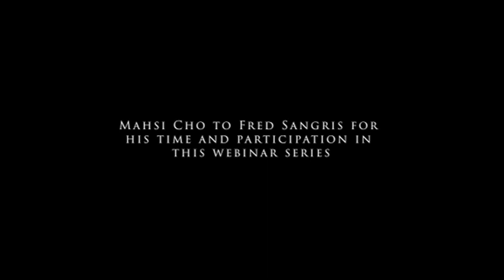A Conversation with Yellowknives Dene Elder Fred Sangris | Dechinta COVID-19 Webinar Series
In this video, Yellowknife Dene Elder Fred Sangris teaches us about the history of sickness and epidemic in the North. Fred Sangris is a member of the Yellowknife Dene First Nation. He is the former Chief of the Yellowknives Dene First Nations (N'dilo) and land claim negotiator. He is a community negotiator with the Treaty 8 Yellowknives Dene, a cultural historian, trapper, storyteller and hunter who cares deeply about the land. Fred lives in Téɂehdaà (Dettah).

Participants: Fred Sangris (Yellowknives Dene) and Leanne Betasamosake Simpson (Michi Saagiig Nishnaabeg)

It is important to us that these recorded webinars and interviews are accessible to everyone. We have created written transcripts of these videos to provide an alternative way to enjoy the conversation. These transcriptions are available to view or download on our

The Dechinta COVID-19 Webinar Series: COVID-19 has drastically altered the landscape of education across Turtle Island. For Indigenous land-based educators, whose immersive programs require that students to be out on the land together, these changes are particularly concerning. In response to these concerns, Dechinta hosted a COVID-19 Webinar Series in the summer of 2020 to examine the risks of moving Indigenous land-based education online and offering possible solutions, mitigations or alternatives to carrying out immersive group learning in land-based education during the pandemic.

We have also created a report and resource toolkit to supplement this video and the other six videos that were part of this series. The report is available on our

Dechinta was able to carry out this project in partnership
with the Mastercard Foundation. Learn more about their

Intro/Outro Footage: Mike Code of Burning Grouse Productions
Thumbnail Photography: Courtesy of Morgan Tsetta Film and Photography. Morgan is a Vancouver-based Dene freelance photographer and videographer from the Yellowknives Dene First Nation, with a passion for film and her Dene culture. Her website is